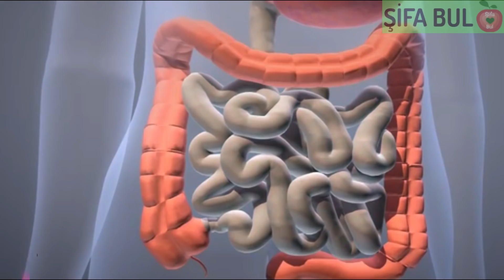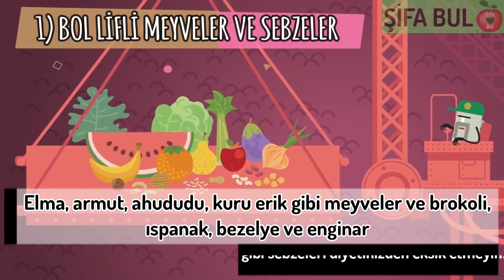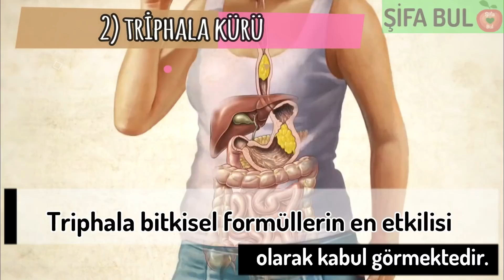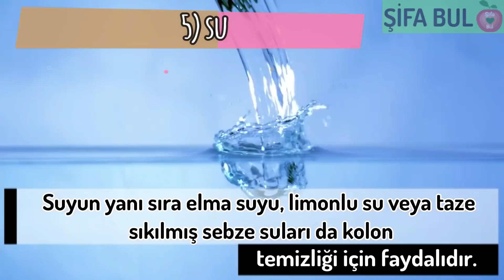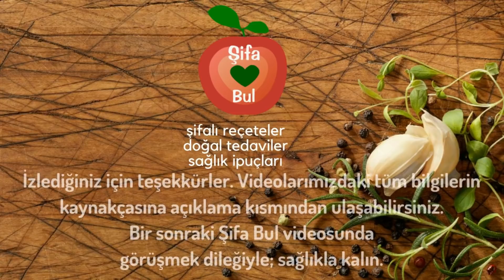ETKİLİ KOLON-BAĞIRSAK TEMİZLİĞİ İÇİN SAĞLIK TAVSİYELERİ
Kalın bağırsak olarak da bilinen kolon sindirim sisteminin son durağıdır. Kolon sayesinde beden toksin ve atık maddelerden kurtulur. Kolon ayrıca ince bağırsakta sindirilemeyen gıdalarda kalan su ve elektrolitleri emerek vücuda geri kazandırır.
Düzenli tuvalete çıkmak bedendeki atık madde ve toksinlerden kurtulmanızı sağlar. Yalnız bazı faktörler kolonun etkin biçimde çalışmasına engel olabilir. Normalde gıdaların bedene girmesi ve çıkması arasında geçen süre 24 saattir. Yeterli lif ve enzim içermeyen işlenmiş gıdalar ve sedanter yaşam tarzı nedeniyle bu süre 70 saate kadar uzamaktadır. Uzun süre kolonda hapsolmuş atıklar bedende zehirlenme etkisi yapmaya başlar.
Uzmanlar bir insanın kolonunda ortalama 2 ila 8 kilo arası atık madde olduğunu söylüyorlar. Bazı özel vakalarda bu rakam 18 kiloya kadar çıkabiliyor.
Kolon tam olarak temizlenmediğinde kolon duvarlarına yapışıp kalan toksinler ishal, kabızlık, baş ağrısı, halsizlik, eklem ağrısı, alerji, stres ve göz bozukluğuna sebep olmaktadır.
Bağırsaklarda hapsolan bu toksinleri attığınızda sağlığınız çok daha iyi olacaktır. İyi bir kolon temizliğiyle daha enerji  dolu ve hastalıklara karşı dirençli olursunuz. Ayrıca kolon temizliği daha kolay kilo vermenizi sağlayacaktır.
İsterseniz kolonu temiz tutmayı sağlayan sağlık tavsiyelerine hep birlikte göz atalım.